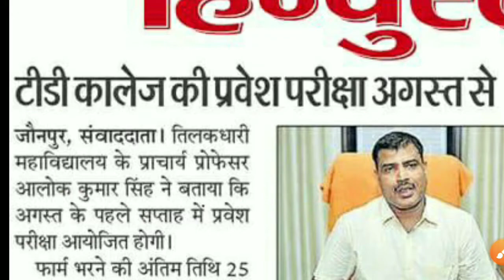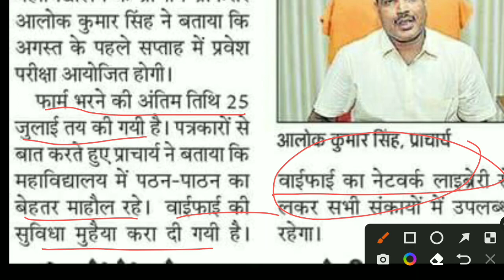TD College Entrance Exam Date ! TD College Jaunpur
Vbspu Exam
Vbspu results
TD College
Vbspu News
TD college Entrance Exam Date
YD College entrance Date

Vbspuexamtimetable
Vbspuexamnews2022
Vbspulatestnewstoday
Vbsputimetable2022
Vbspuexamdate 2022
Vbspuresults
Vbspuresult2022
Vbspuresultkabaayega
Vbspuexampassmarking
Vbspuugexampassmarking

vbspu vbspuexam vbspunewstoday vbspuexamdate vbspuexamdate2022# vbsputimetable#vbsputimetable2022#vbspuexamkabhoga#vbspuexamkabsehoga